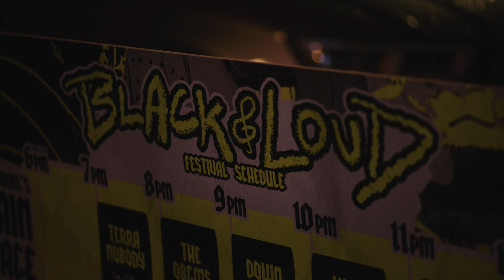1792: Three shows cross town